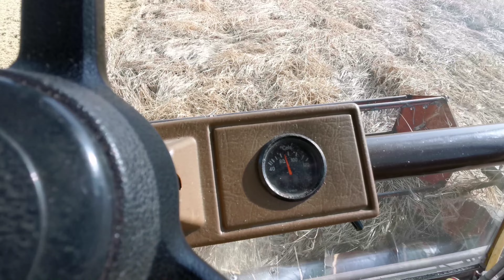Żniwa Jęczmień ozimy 2023r ||Massey Ferguson 29XP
Jęczmień ozimy KWS Kosmos
24.07.23r